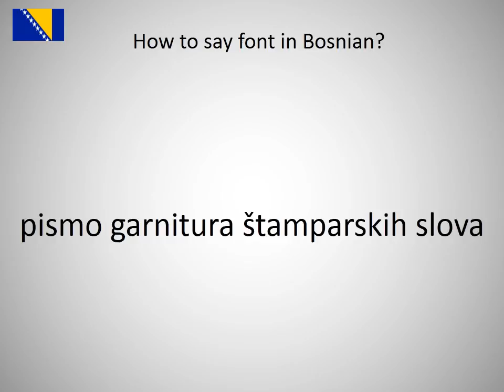How to say font in Bosnian?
How to say font in Bosnian? Learn the pronounciation font!